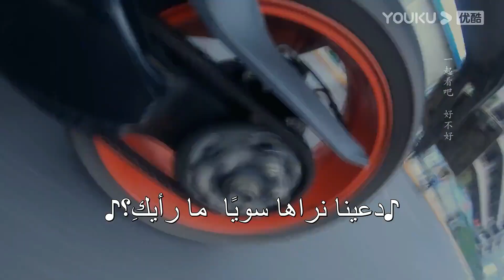لو تشنغ آن: بغض النظر عن الوقت، زوجتي دائما محقة｜"جاري لا يكبُر"| الحلقة 9|مسلسل رومانسي حلو| YOUKU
جاري لا يكبُر| إن لين يانغ البالغة من العمر 31 عامًا، والتي تعمل بشكل جيد ولكنها شابة عازبة، تعيش الآن الحياة المملة. إن لو تشنغ آن البالغ من العمر 24 عامًا، وهو الأخ المجاور الذي نشأ مع لين يانغ ، فبعد إكمال دراسته في الخارج عاد إلى البلاد ودخل عالم لين يانغ. أدى الاتصال الشامل على مدار 24 ساعة إلى تعطيل حياة لين يانغ تمامًا. تحول العمر النفسي للين يانغ "النمو العكسي" إلى فتاة صغيرة تحت رعاية لو تشنغ آن الدافئة ،يمسك الاثنان أيديهما ويقاتلان الوحوش معًا ويسارعان نحو السعادة. من الأخ الأصغر إلى الحبيب، من النضوج معًا إلى التقدم في السن معًا ، نشأ لها ، وتعلم المسؤولية، وأصبحت فتاة صغيرة بسببه ، وتعلمت إظهار الضعف والتصرف كطفل. الحياة مريرة ، لكن لحسن الحظ أنك معي وأنت حلو.
الممثلون: لي شيروي، خه يو، تشو شياوتشوان، تشاو يوانيوان، لوي شياولين، تيان شيوي، شانغ باى، هان يوه، بي جيانغتونغ، باو تيانتشي
الحلقات:29